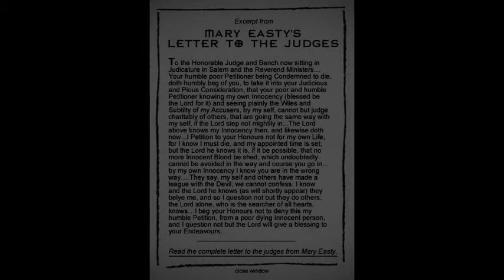Mary Easty Tombstone Project